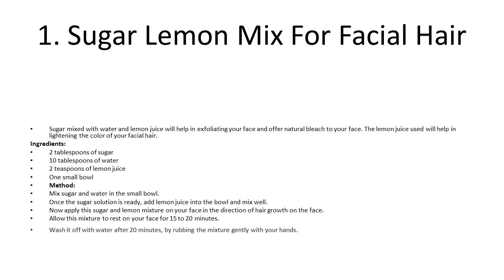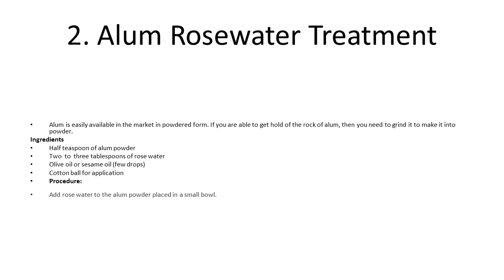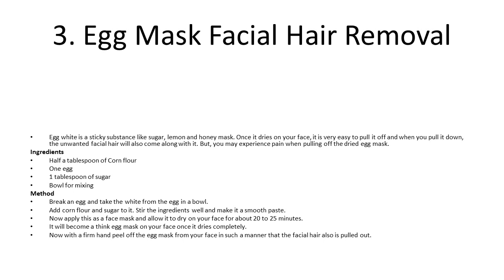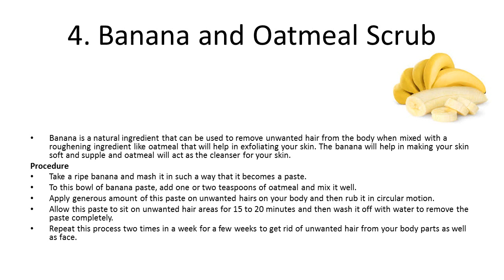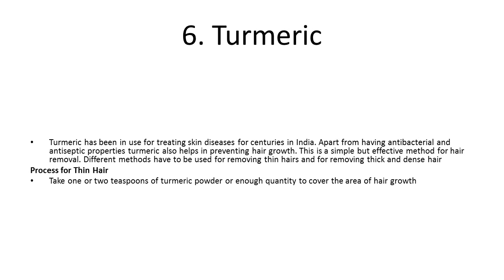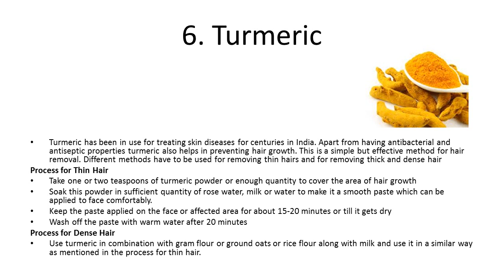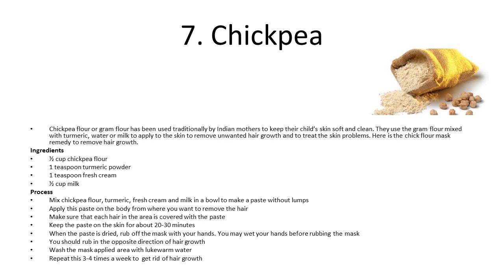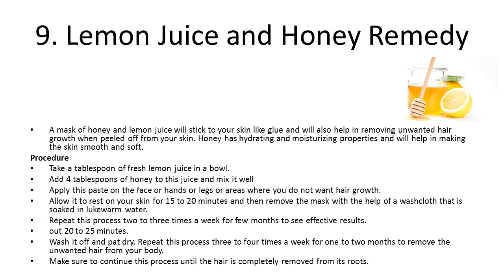Home Remedies to Remove Unwanted Hair | How to Remove Unwanted hair Naturally at Home